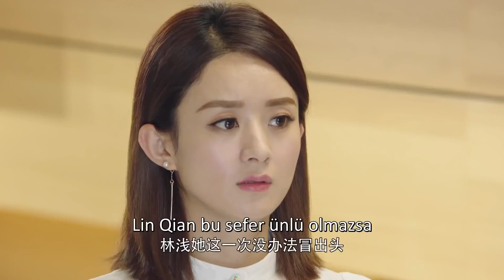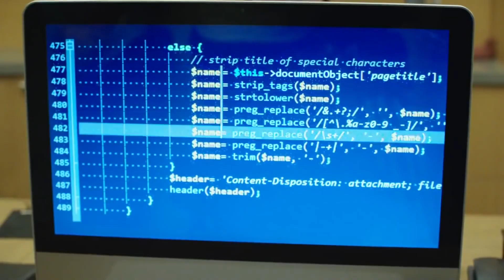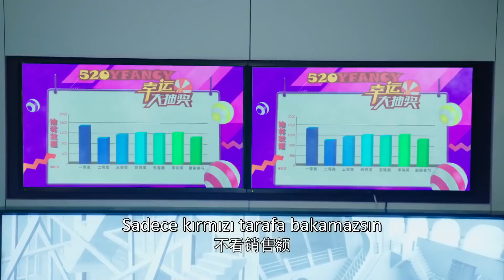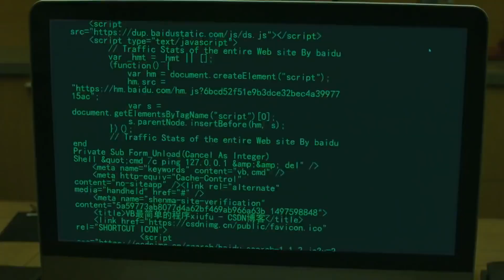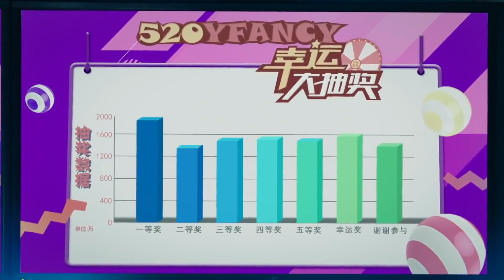Büyüleyici Zamanımız | Gergin anlar | Our Glamorous Time | Jin Han Yu Haoming l 你和我的倾城